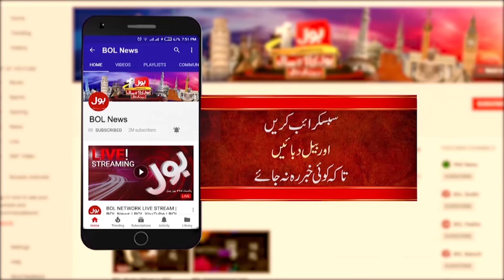Justice Yahya Afridi Next Chief Justice | Supreme Court Latest Update | Dr Danish Gave Inside News